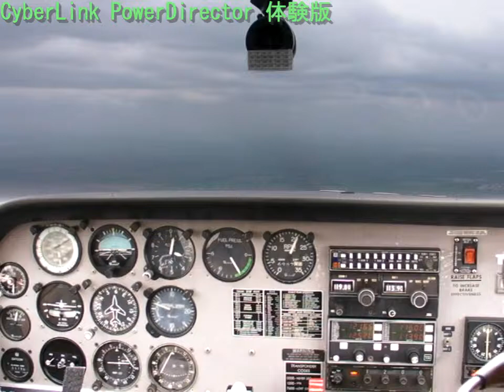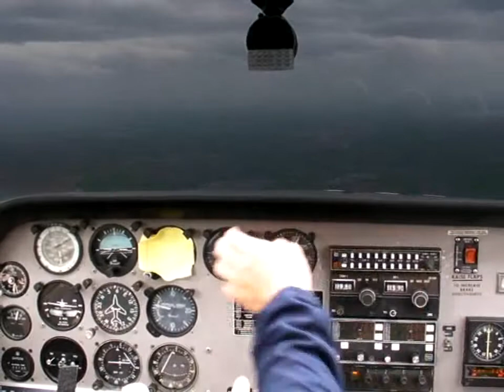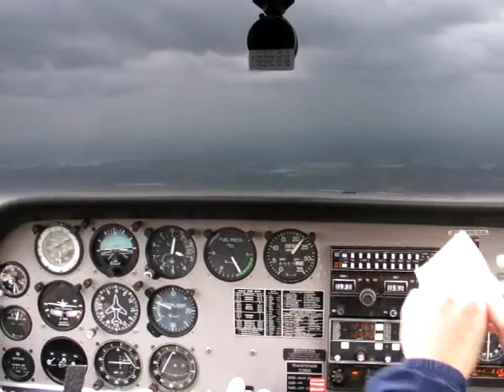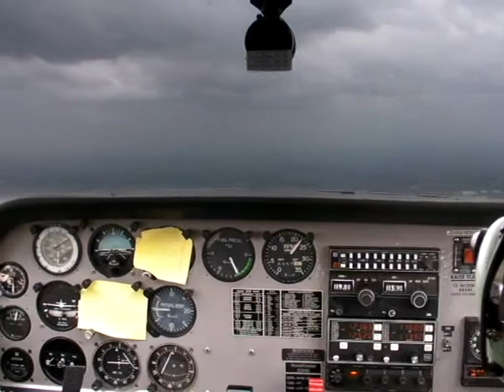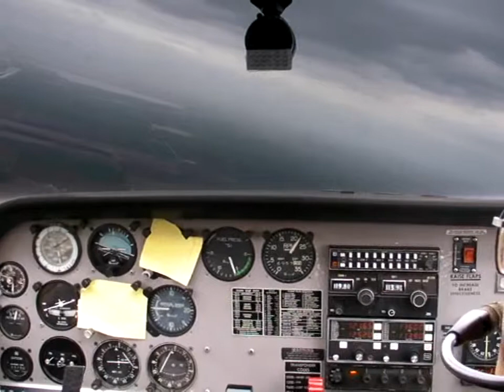IFR Flight 訓練